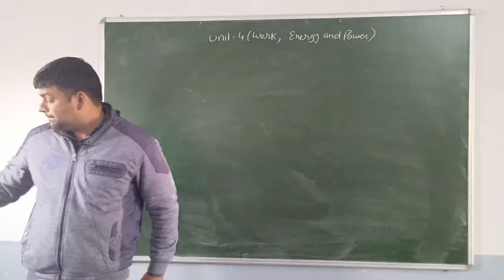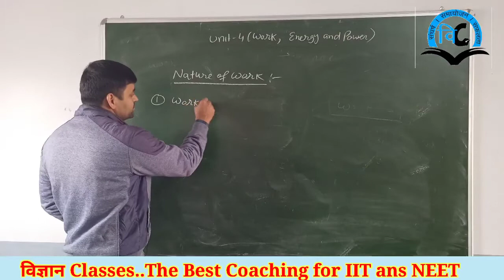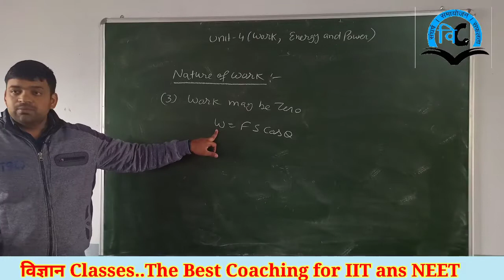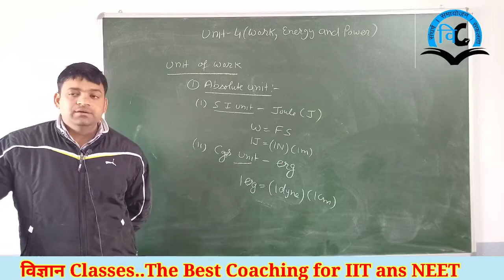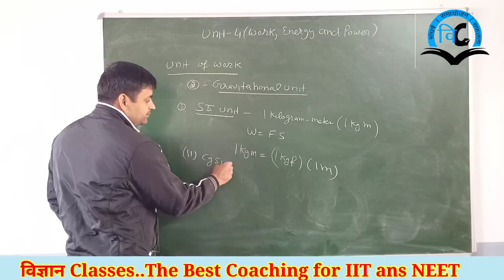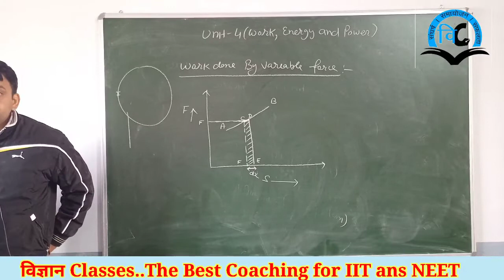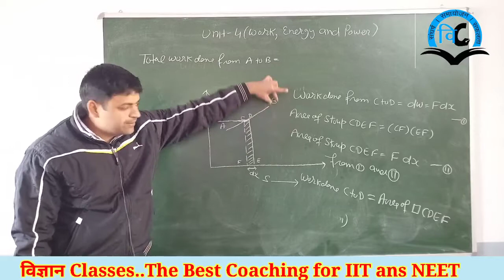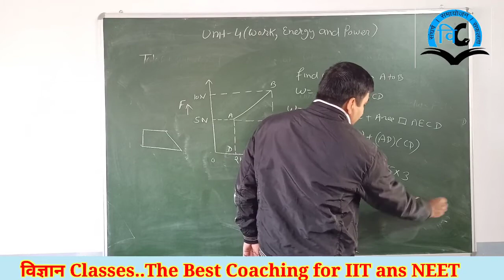Work, Energy and Power (Unit-4)Class-11 Lect-1